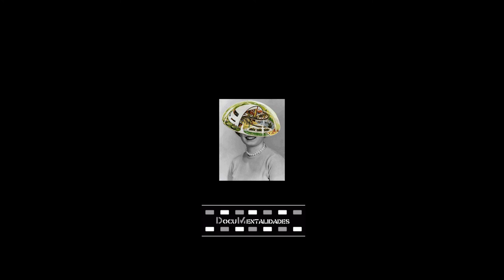DONES SENSE CIUTAT II 19 JUNY 2018 : VALERIE TASSO-ISABEL FRANC i MARGA IRIARTE - Part 1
La crónica